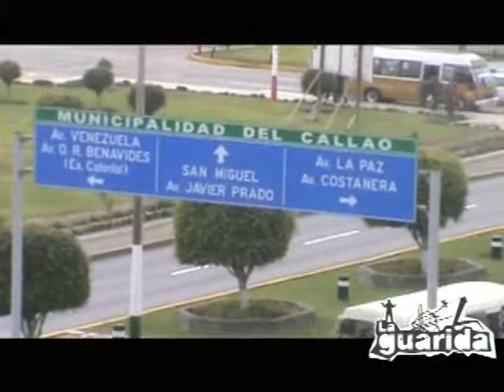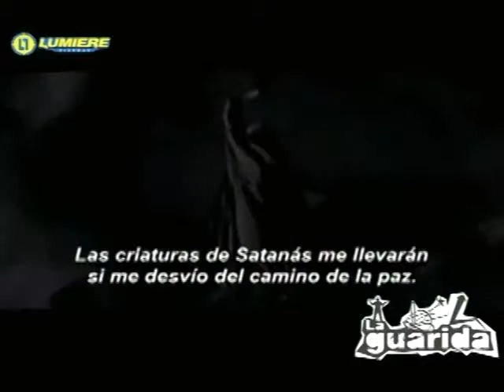La Guarida bloque 3 Peru